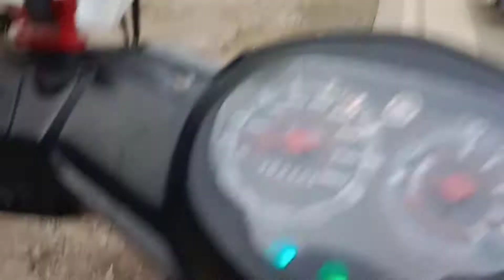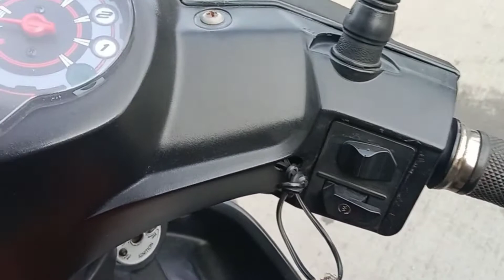1st part rides after duty nov 09,2022